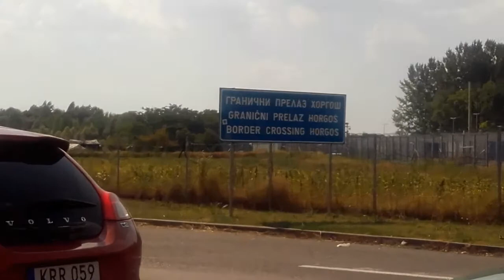Wjazd do Serbii cz 2